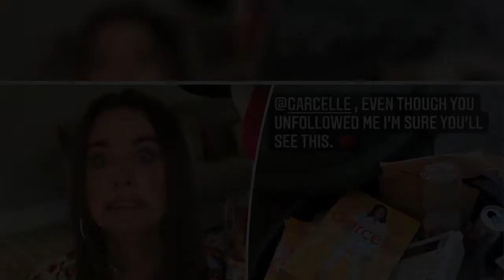Kyle Richards ‘shocked’ Erika Jayne threw out Garcelle Beauvais’ book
Even Kyle Richards was “shocked” Erika Jayne threw Garcelle Beauvais’ book in the trash.
“Uh, wow, that was something else,” the “Halloween Kills” star, 53, said with a grimace during her Amazon Live stream Thursday. “I literally was shocked.”
Richards called Jayne’s video “ballsy” and expressed that she has no interest in getting involved in her “Real Housewives of Beverly Hills” co-stars’ feud.
“Honestly, the drama really causes me stress, guys,” she told viewers.
“I mean, I can’t beli